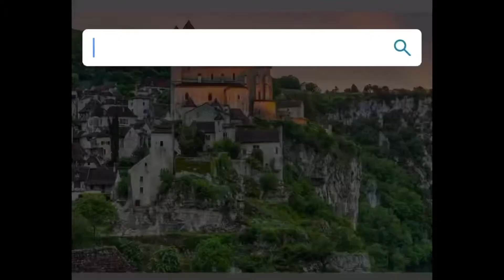BACK AT THE GYM *i put on 8 pounds during quarantine*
So I might have put on some weight during quarantine:/  but I’m back at the gym and I’m tryna get snatched for summer 2021

If you want to see more health or fitness related vids from me then like and sub xx